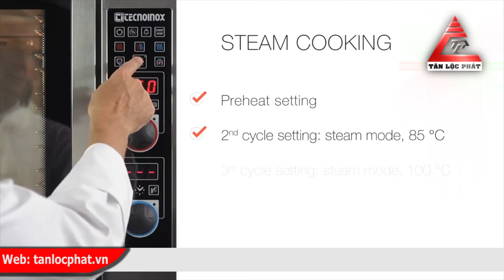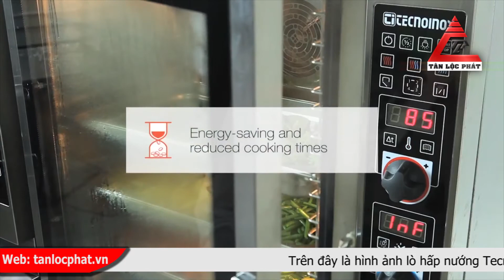Lò nướng Tecnoinox hấp nướng thực phẩm thật đơn giản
Lò hấp nướng đa năng được công ty nhập khẩu và phân phối  chuyên dụng cho hệ thống nhà hàng, khách sạn, khu công nghiệp. Dòng sản phẩm do chúng tôi cung cấp được nhập khẩu trực tiếp từ các nước như  Mỹ, Tây Ban Nha, Bỉ, Đức, Ý… với chất lượng cao, được kiểm định nghiêm ngặt. Các thương hiệu nổi tiếng được biết đến là dòng sản phẩm chủ đạo của chúng tôi như: Rational, Venix, Piron, Giorik…